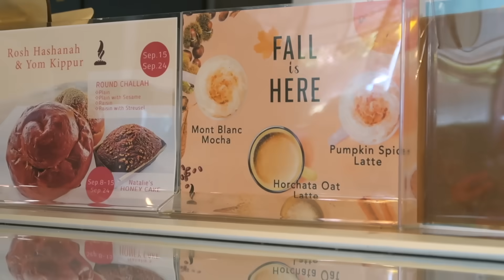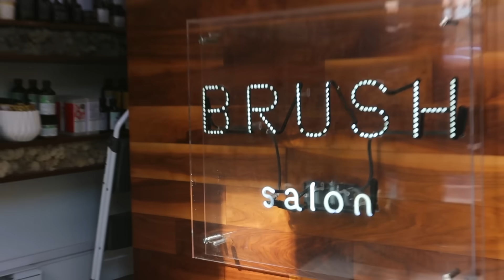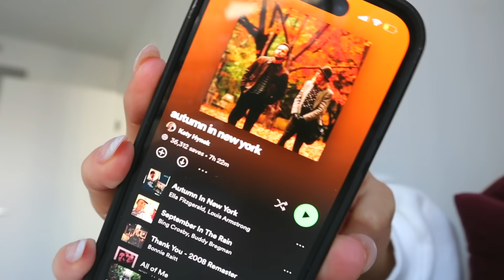PRODUCTIVE FALL DAYS IN MY LIFE: realistic work days, shopping at the mall, fall weather & foods ✩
PRODUCTIVE FALL VLOG: realistic work days, shopping at the mall,  fall weather & foods ✩ hi guys!! fall is upon us can you believe it?! in today's vlog, I compiled some clips for 3 different days where I start to get in the fall spirit and show you what my real work days look like! this includes meetings, podcasting, editing, etc. I bring you guys shopping with my for the fall season, bring you along to some recipe tasting for my new smoothie collab, etc!

**HOUSE CONCEPTS X FERNANDA RAMIREZ PUMPKIN SPICE SMOOTHIE WILL BE AVAILABLE AT HOUSE CONCEPTS STARTING OCTOBER 1ST:)

FAQ
☆age: 21
☆height: 5'7
☆location: Vancouver, Canada
☆camera: Canon g7x Mark llI
☆editing software: final cut pro x

love u guys !!